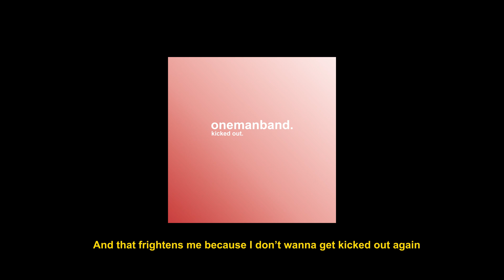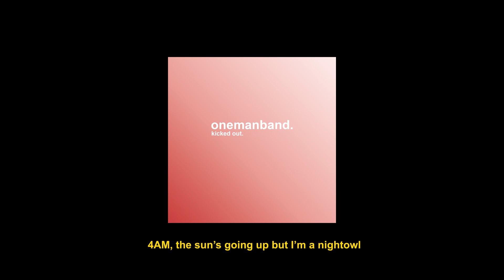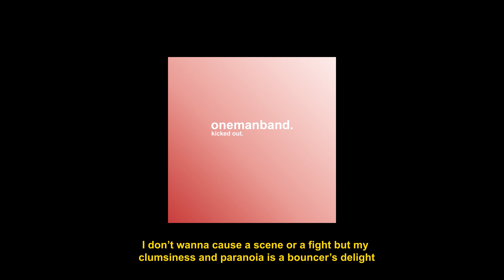ONEMANBAND - KICKED OUT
produced, mixed n mastered by me so if you don't like it that's all on me lol :)